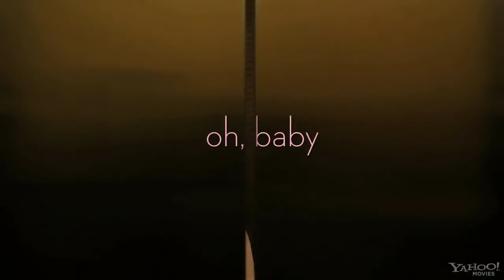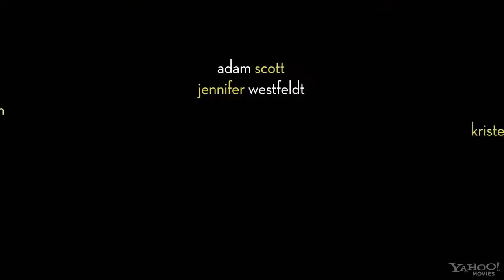Дети сексу не помеха / русский трейлер, 2012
США | комедия, романтический 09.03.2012 в кинотеатраx | США, Roadside Attractions 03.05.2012 в кинотеатраx | Россия, UPI
Режиссер :  Дженнифер Уэстфельдт
В ролях :  Дженнифер Уэстфельдт, Меган Фокс, Джон Хэмм, Кристен Виг, Адам Скотт, Эдвард Бернс, Майя Рудольф, Крис О'Дауд

Влюбленная пара обсуждает сложности отцовства, наблюдая за другими, которые уже решились на этот шаг. Примеряя на себя роль родителей, они все больше склоняются к тому, что дети — слишком большой стресс. Они решают обзавестись ребенком, а потом начать встречаться с другими людьми. .